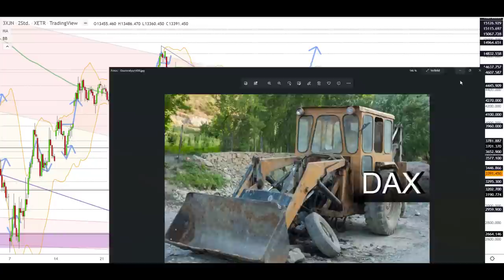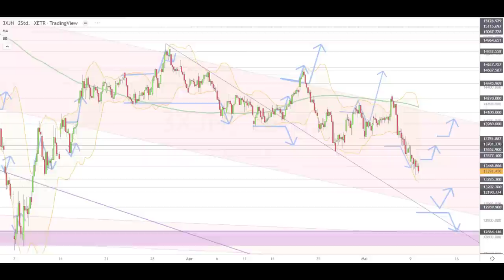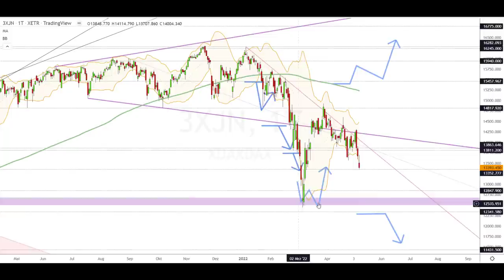Dax Analyse 10.05.2022